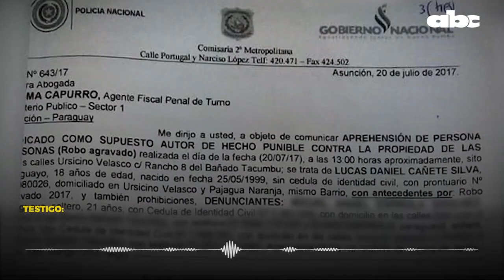Declaración de testigo en el caso de Lucas Daniel Cañete Silva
Fiscal Giovanni Grisetti : - En el momento que se le agarra a Lucas ¿Qué recordás de ese momento? ¿Viste algo?
Testigo: - Yo no vi nada porque yo siempre trabajo. Casi no estoy luego en casa. Por eso yo te digo que la primera vez que teníamos la audiencia fue que se suspendió y ahí yo perdí un día de mi trabajo.
Fiscal: - ¿Miguel Ángel Espínola te comentó cómo fue para quitarle sus pertenencias? ¿Si se utilizó algún elemento, objeto?
T: - Cuando eso nos fuimos... Cacho nos dijo: Peraha petei kyse contundente para mostrar que fue ese su cuchillo. Pero no era cierto. El nomás ya mandó a pedir ese cuchillo porque ese va a ser para la causa que le apretaron.
F: - ¿Podés referir quien es Cacho al tribunal?
T: - Cacho huevo. De la comisaría 2°
Jueza María Luz Martínez: - Pero qué es él... ¿Policía?
T: - Policía